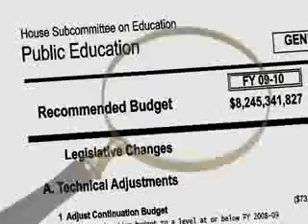billion dollar lie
North Carolina Rep. David Lewis, R-Dunn, is running a campaign to dispute the state Democrat's account of the budget deficit.